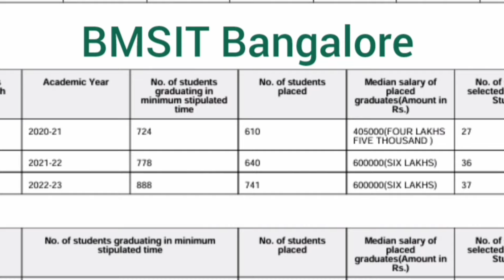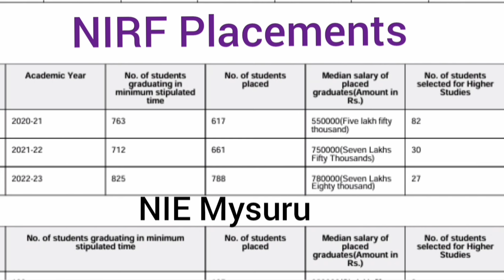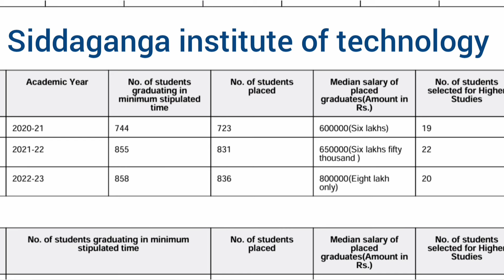The Best Engineering Colleges in Karnataka (2024)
The Best Engineering Colleges in Karnataka